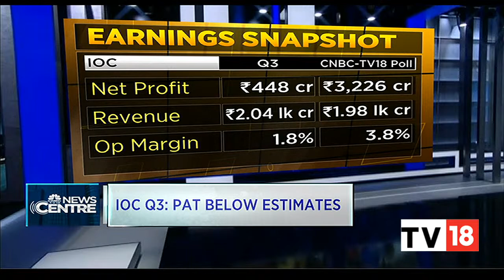IMF World Economic Outlook, Retains Growth Forecast For India | Newscenter | CNBC-TV18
International Monetary Fund (IMF) world economic outlook, has retained growth forecast for India. Ritu gives more details. Listen in.

n18oc_business